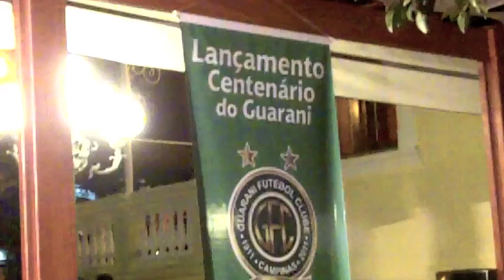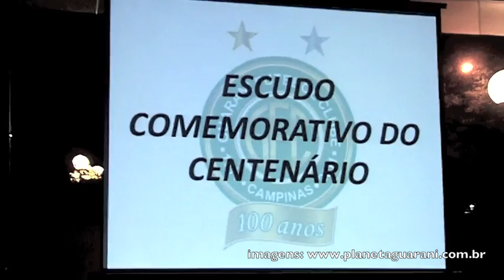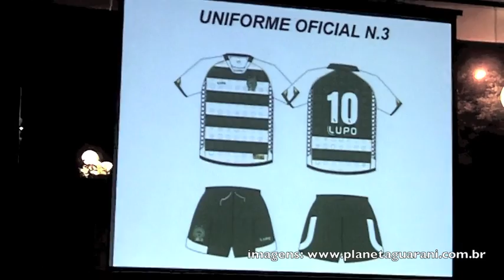Uniforme Comemorativo do Centenário do Guarani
Lançamento dos novos uniformes, comemorativos do Centenário do Guarani Futebol Clube